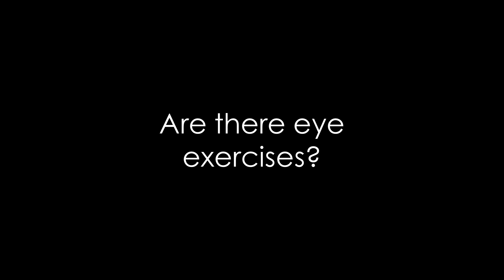Eye Exercises For Healthier Eyes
In this informative Q&A session, Dr. Leslie Jones answers some of our most reader requested health questions.

Got questions?